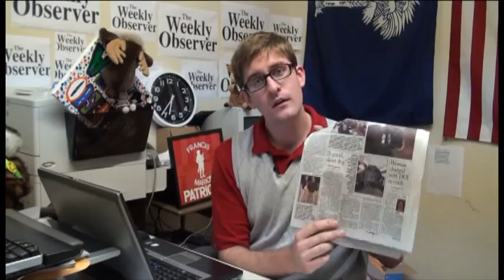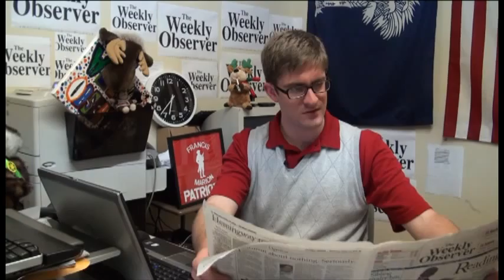1020 WEEKIE TV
Take a look at what was in the Oct. 20, 2010 edition of The Weekly Observer. John Sweeney, editor, guides you through.